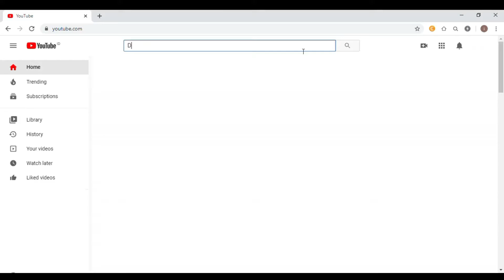The Best Moment #1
at The Best Moment # 1 shows a Combo that fits in the fight, where ES, Enigma, Sven, Zeus and Riki see team cohesiveness that makes the opponent unable to move ^^ ..